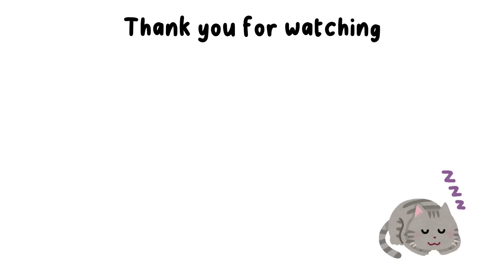kuzuha and kanae can't stop laughing at leos(pre-recorded conversation prank) | Nijisanji eng subs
Kuzuha:  @Kuzuha
Kanae:  @Kanae

Feel free to correct me if you see any mistakes!
もし間違えていたら遠慮なく直して下さい！

(Spoilers below!)
Chapters:
0:00 Recording the lines
2:29 Making the call
4:45 Prank reveal